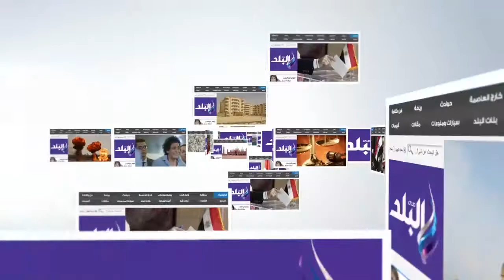صدى البلد | رافضون لقانون ختان الإناث: له منافع كثيرة على الفتاة.. ومؤيدون: يصيبها بحالة نفسية سيئة